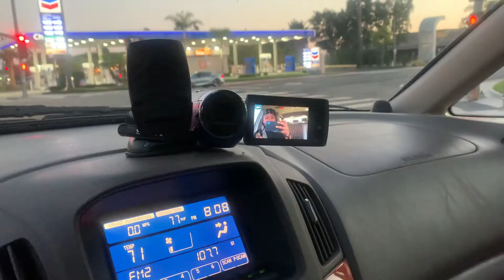Ride Along with Moniiee! Talking to Myself while Talking to You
We just rolling y'all lol I hope you enjoy this random commentary I put together, these are honestly my day to day thoughts! I LOVE YA!